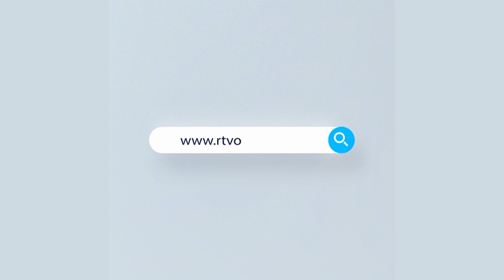ইভ্যালির গ্রাহকদের কোটি কোটি টাকা কোথায়, অনুসন্ধানে পুলিশ | Rtv News